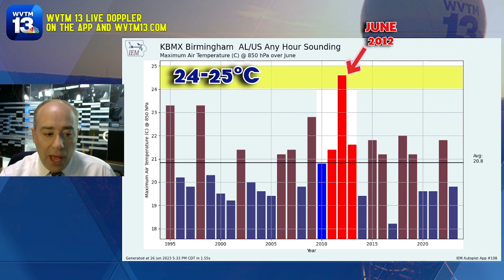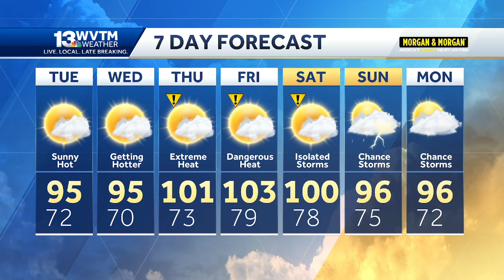Dropping dimes, seeing 100s in the South this week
Last week I told you it would be 94°F in Birmingham today. I regret to tell you I was wrong. It was 93°F.

The forecast at 6-7 days out sure showed the heat potential, and now we expect it to get a LOT hotter very soon.

Some of the hottest weather since 2010 steams into Alabama this week with highs over 100°F and a heat index as high as 110-115°F. The only hope for a cooldown comes from a slim chance of some hit-or-miss downpours.